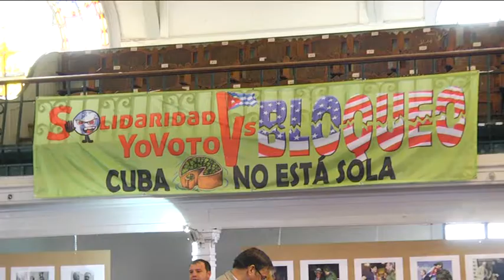Spot que convoca al XII Encuentro de la Emigración Cubana en Europa: Milán, 20-22 octubre de 2017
Vivimos en Europa, pero somos cubanas... ¡Y cubanos! Rebeldes y patriotas. Luchamos contra el injusto Bloqueo que sufre nuestro país. Y del 20 al 22 de octubre de este 2017 nos reunimos en Milán, Italia. En el XII Encuentro de la Emigración Cubana Patriótica en Europa. Para defender nuestra Cultura, nuestra Identidad ¡Y Nuestra Soberanía! ¡Apúntate rápido! Toda la información en Cubainformación TV. Ven a Milán a decirle a Mister Trump: "Stop blockade Cuba!”